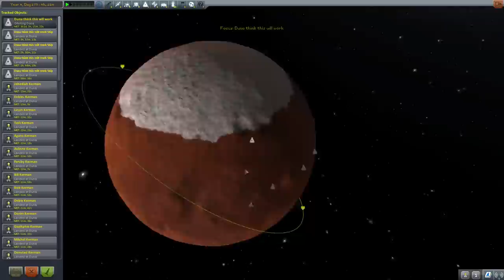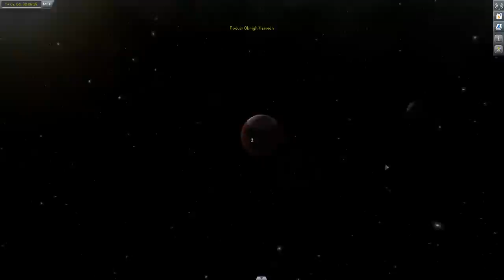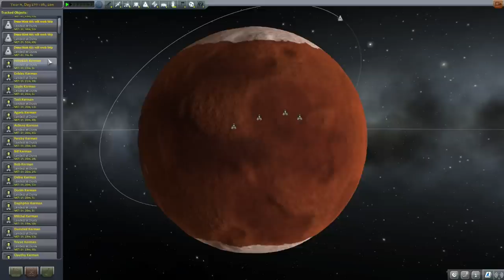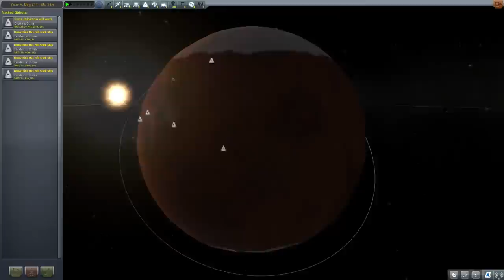KSP: 257 Kerbals on Duna in our lifetime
Sending 257 kerbals to Duna, one slowly rendered frame at a time.

4 drop-ships, each with 64 kerbals inside, stacked into a single craft, plus Valentina as a pilot and #257 on the ground.

The actual craft doesn't lag out at all until you add the crew. After adding 257 kerbals to the craft, the game no longer plays in real-time, but takes a couple of seconds to simulate every second of game time. I use physics warp a fair bit just to bring it back to real-time.

It takes 9 minutes to load the Kerbals, and about 90 minutes to unload them.  I didn't edit the unloading; I already sat through it once :)